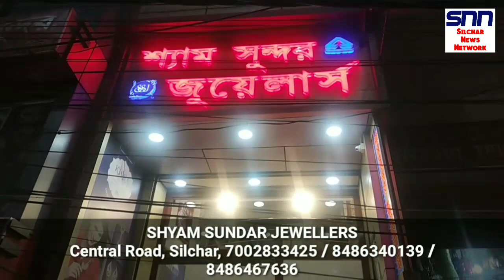৫০ লক্ষ এর লোভে হারালেন ৪ লক্ষ টাকা | স্বামীর নির্যাতনে স্ত্রীর দায়ের কোপ Krishna Kanta Sinha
৫০ লক্ষ এর লোভে হারালেন ৪ লক্ষ টাকা | স্বামীর নির্যাতনে স্ত্রীর দায়ের কোপ Krishna Kanta Sinha | Silchar News
Assam News
Barak Valley News
Cachar News
Karimganj News
Hailakandi News